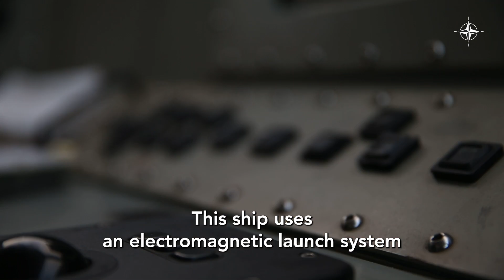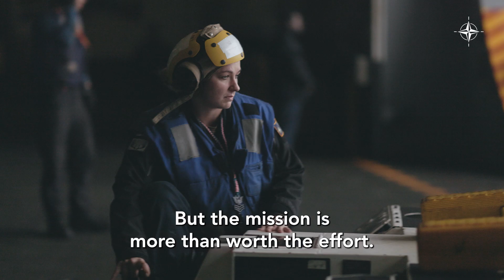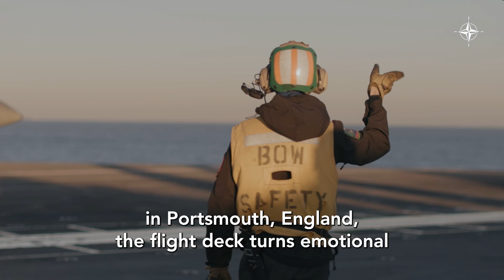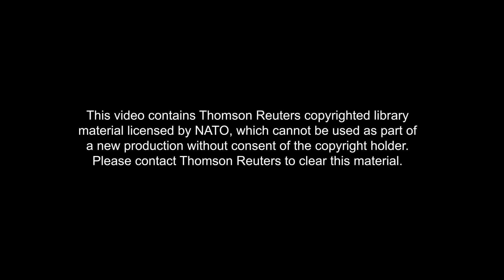The World's Largest Aircraft Carrier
Rob Kunzig finds out what it’s like to sail on the largest warship in the world, the US Navy’s USS Ford.